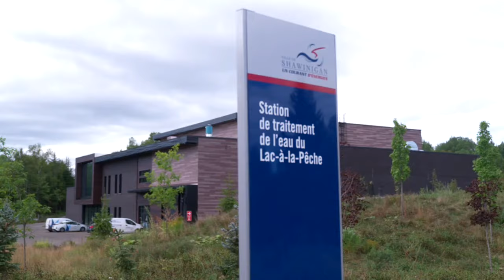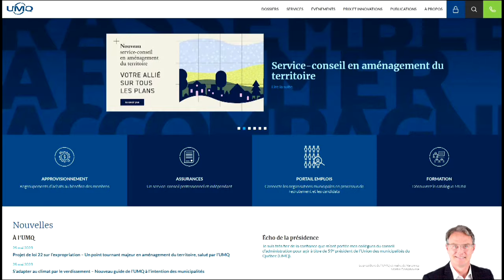Pas moins de 741 élus municipaux ont quitté le navire depuis les élections de 2021 - reportage